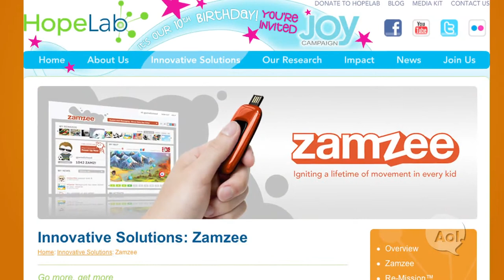You've Got Gabe Zichermann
Author and "Gameification" creator Gabe Zichermann discusses the societal benefits of gaming.